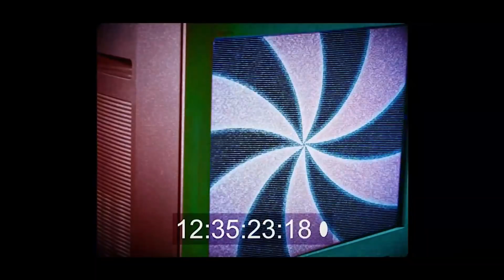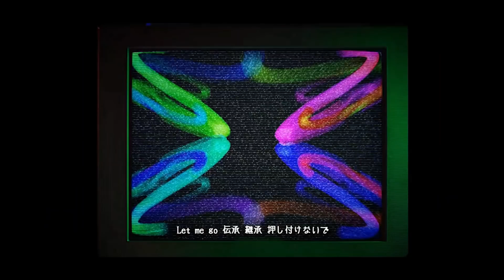ペンタゴン 「カルチャーショック」 FULL MV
I will delete this if necessary.
This MV is from the single 「カルチャーショック」 (Culture Shock) (Type A, CD+DVD) by the band ペンタゴン (Pentagon).

-Band members-
Vo. 千吊 (Chizuru)
Gt. ゆとり (Yutori)
Gt. 拓 (Taku)
Ba. 眠花-みんふぁ- (Minpha)
Dr. 篤輝 (Atsuki)